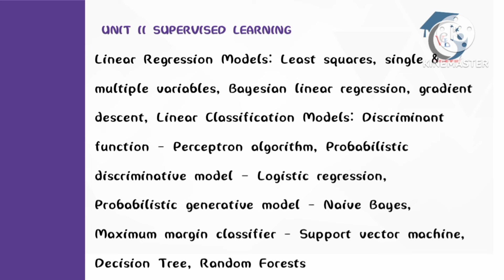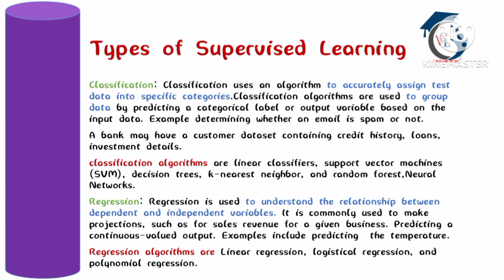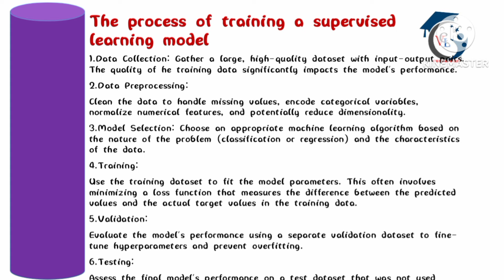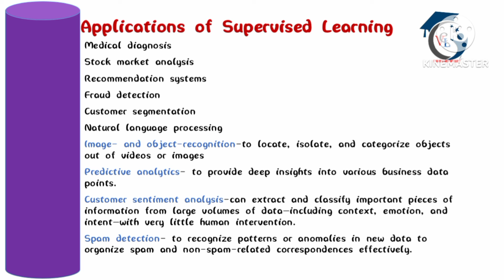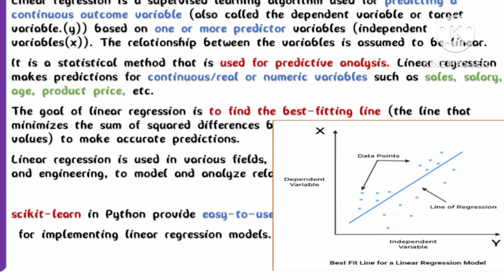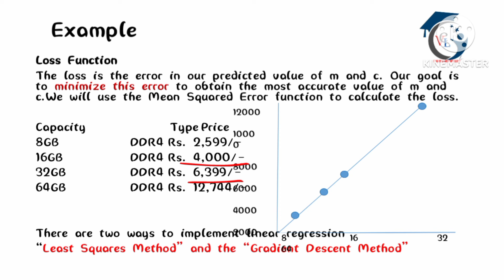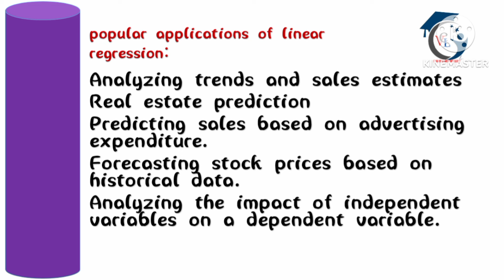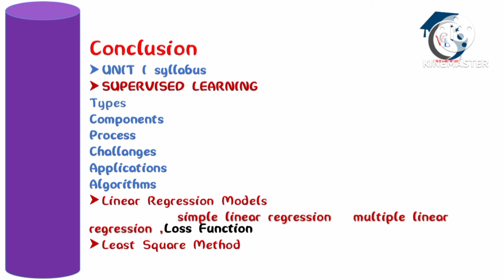Linear Regression Models: Least squares, single & multiple variables in unit2 tamil -AL3451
Learn Easy in Virtual classroom lectures
This video explains about supervised Learning ,Linear Regression Models: Least squares, single & multiple variables in  unit2 tamil-AL3451.In the upcoming videos you can learn more topics from the syllabus one by one.